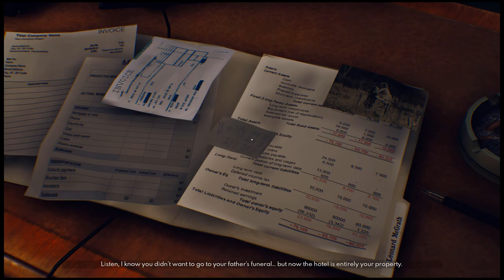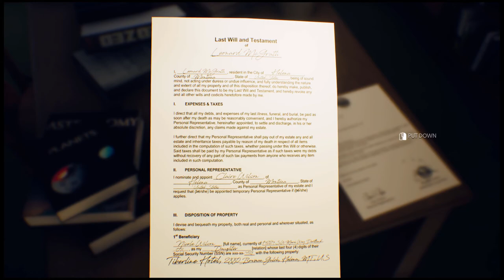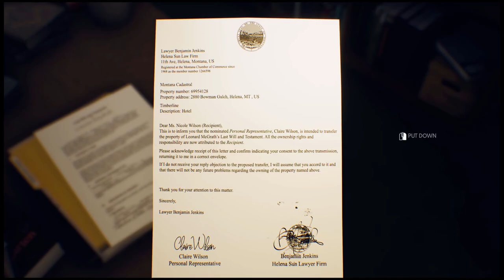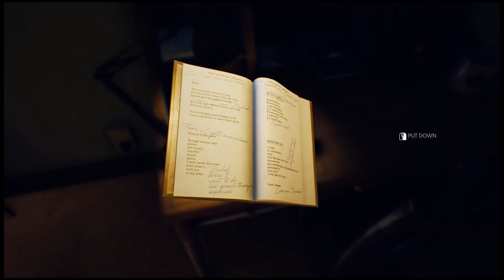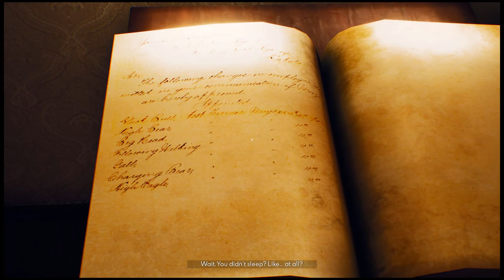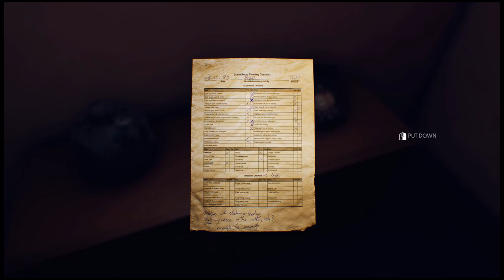Let's Play - The Suicide of Rachel Foster - Days 1 to 3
Touches on mature subject matter.

As the weather unexpectedly turns for the worst, Nicole has no way to leave the large mountain lodge, and finds support in Irving, a young FEMA agent, using one of the first radio telephones ever built.